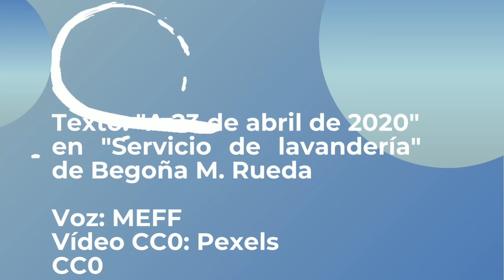POV01 22 Mascarillas per Meff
VideoRelat creat en la Biblioteca de CP Ponent amb text de Begoña M. Rueda i llegit i editat per Meff (seudònim). Projecte DigiTale. Tic i presó.